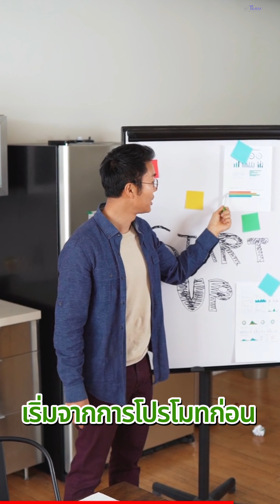1 วิธีที่ดีที่สุด ในการทำนายอนาคตของคุณเอง